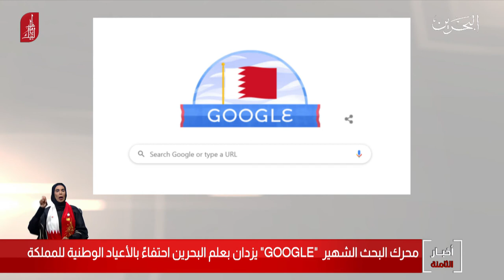البحرين مركز الأخبار : محرك البحث الشهير جوجل يزدان بعلم البحرين إحتفاءً بالأعياد الوطنية للمملكة